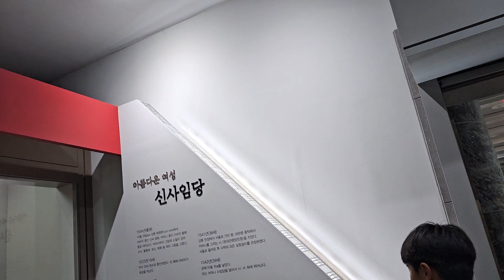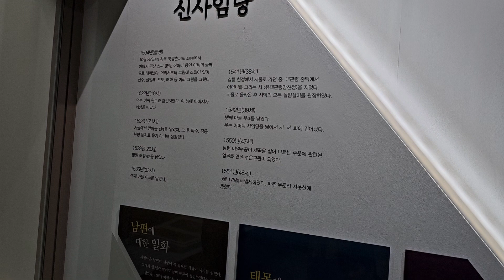오죽헌기념관 돌아보기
호산감리교회 가을나들이 강릉오죽헌에
갔습니다 가을이 좋아요